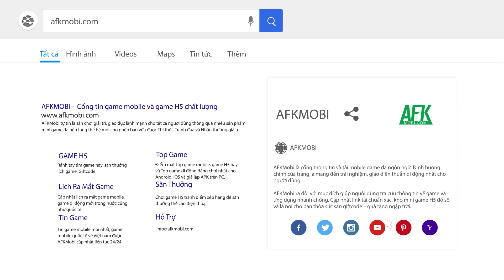Breakers: Unlock the World game nhập vai hành động đồ họa anime tuyệt đẹp vừa được công bố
(Game nhập vai hành động) Game có đồ họa 3D phong cách anime ấn tượng và có nhiều nét tương đồng với hai tựa game Genshin Impact và Honkai Star Rail của HoYoverse.

Hiện vẫn chưa rõ Breakers: Unlock The World sẽ đi theo hướng thế giới mở hay vượt ải giống phần lớn sản phẩm ARPG hiện nay.